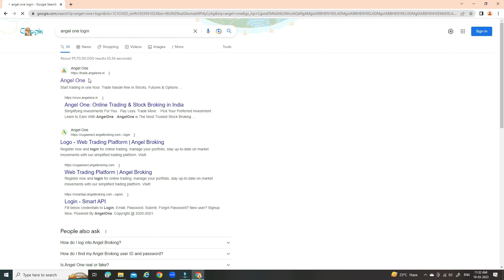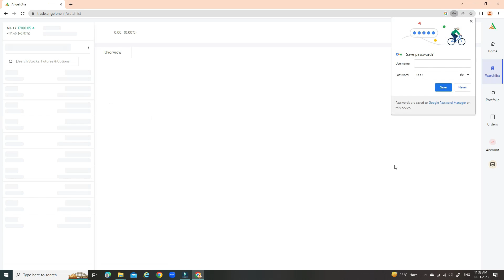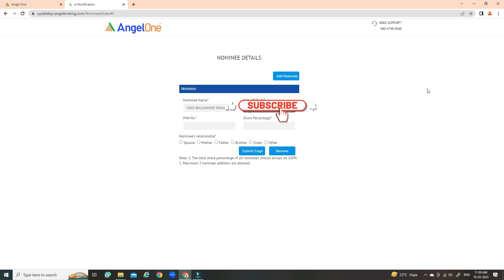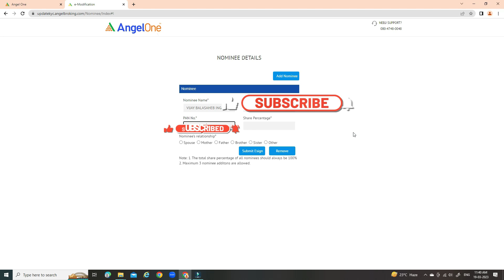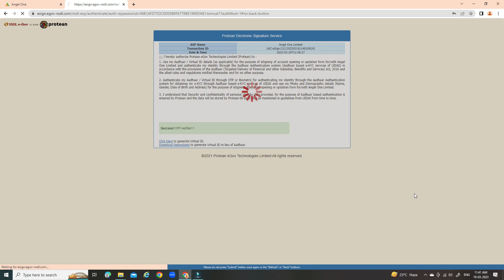How To Add Nominee In Angel One Demat Account | Nominee Kaise Add Kare🤔